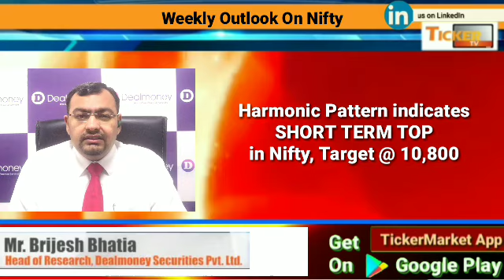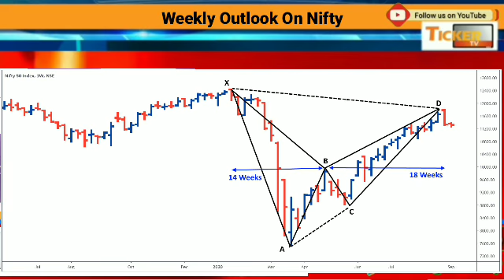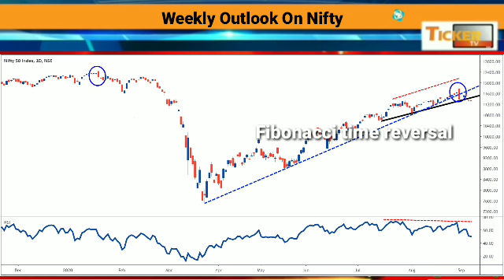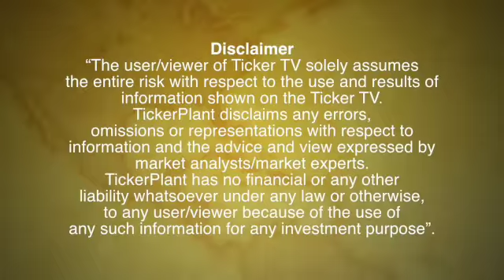SHORT TERM TOP in Nifty, Target @ 10,800 By Mr. Brijesh Bhatia, Dealmoney Securities Pvt.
Outlook On Equity Market by Mr. Brijesh Bhatia, Head of Research, Dealmoney Securities Pvt.

Ticker MVT® is TickerPlant's flagship integrated cross-asset market data platform for real-time streaming quotes, market news and analytics with information on domestic and international exchanges as well as OTC markets. This real-time market data platform delivers ultra-low latency, Tick-By-Tick data for stock, commodity & currency and features with completely customizable screens, advanced charting, comprehensive and advanced technical analysis as well as economic data.    Data Feed provides a comprehensive suite of data feed solutions for the enterprise, delivering superior accuracy, reliability, and high performance leveraging on the technological expertise.